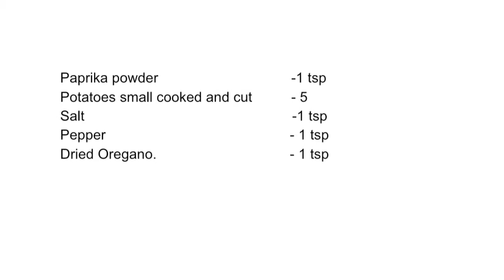Spicy Oregano potato Fry - Very Simpli Recipe....Vid # 50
Ingredients:
Paprika powder               -1 tsp
Potatoes small cooked and cut  - 5